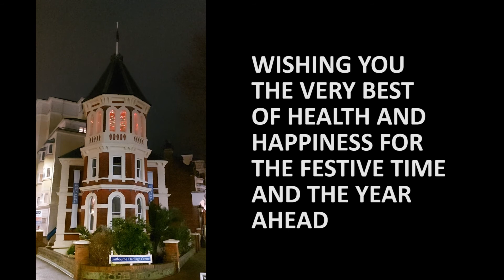The Eastbourne Heritage Centre - Lit up for Festive joy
It's amazing what two modern LED lights will do in the tower room to make the Heritage Centre shine out colour, joy and hope this festive time.
Very best of wishes to all.